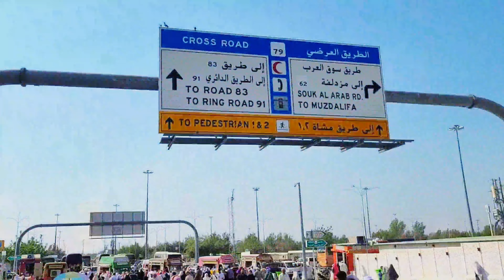Must Visit Places in Makkah | Jabal al-Thawr | Jabal al-Rahmat | Arafat | Mina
Must Visit Places in Makkah | Jabal al-Thawr | Jabal al-Rahmat | Arafat | Mina |  Masjid al- Namirah | Makkah